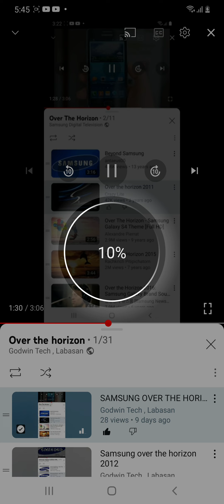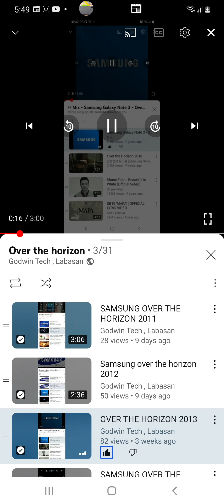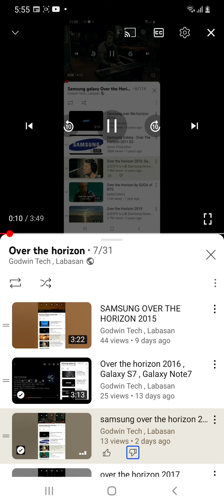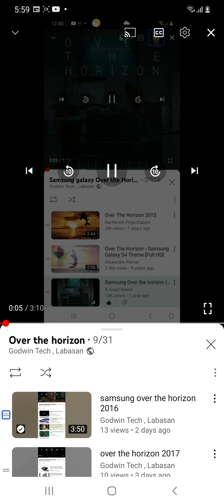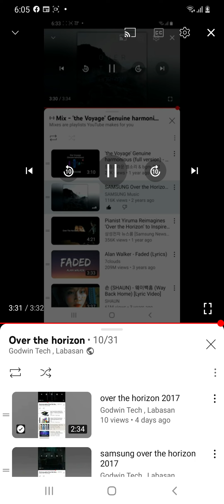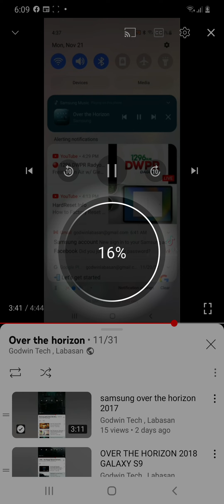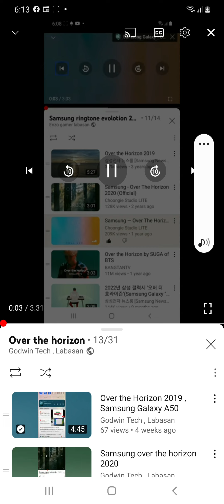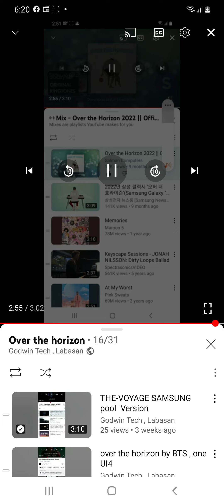over the horizon 2011-2022